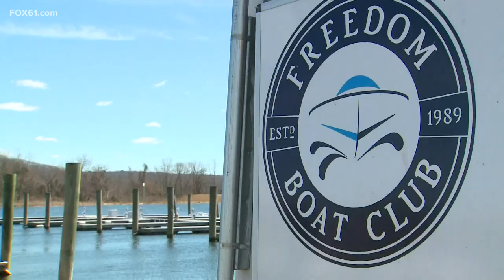Freedom Boat Club sees record growth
Membership is on the rise